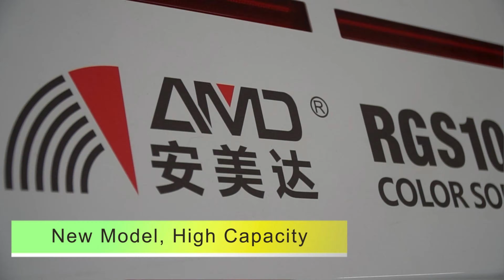AMD RGS Sorting Machine for Small Particle Grains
The AMD RGS series color sorter is a new model with high capacity.
It is specially designed for sorting small particle grains.
Equipped with industry-leading deep learning technology to overcome the technical challenges of high capacity and intensive sorting. More outstanding throughput performance with low carry-over ratio.  Naturally, bringing you higher economic benefits.